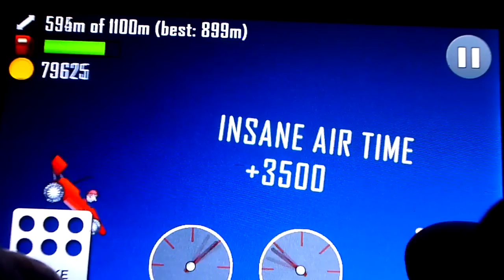Hill Climb Racer - Android - All Tracks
Recorded from Android Tabler Genesis

I will show all 6 tracks, the best to take money is on the moon !

In this physics based high climb racing your job is to help your driver Newton Bill to reach the high peaks of hill. You are controlling his vehicle balance on this bumpy track by gas and brake pedal to make score records and going to take him where nobody put his foot before.

The game has 6 awesome game scenes (Countryside, Desert, Arctic and the Moon, etc) with levels to reach in each.